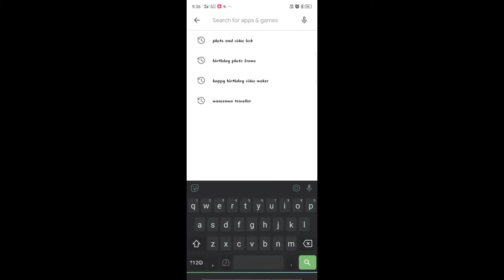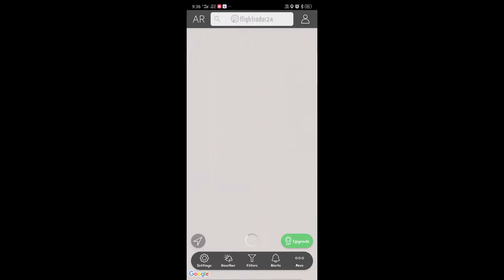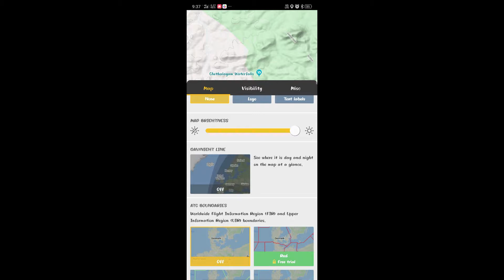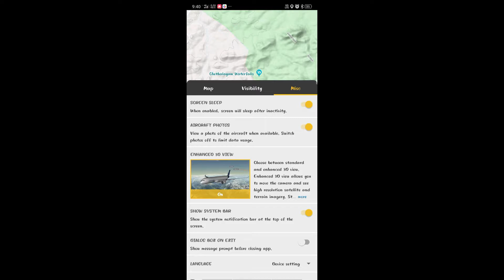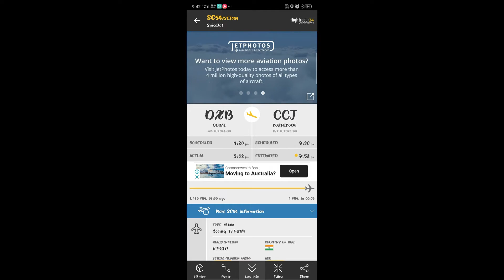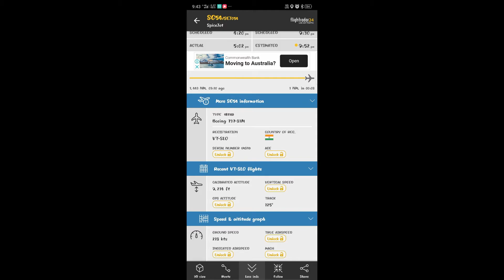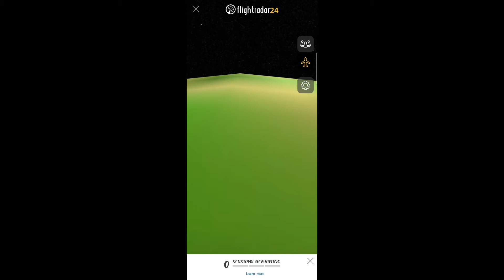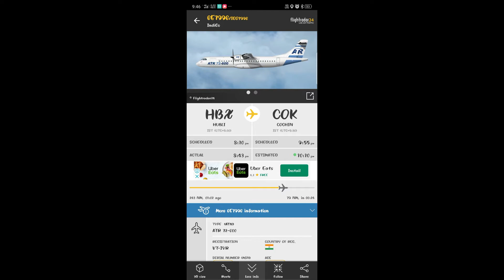Flightradar Application Malayalam | നിങ്ങളുടെ വീടിന്റെ മുകളിലൂടെ പോകുന്ന വിമാനം കാണണോ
ഫ്ലൈറ്റ് റെഡർ അപ്ലിക്കേഷൻ നമ്മുടെ വീടിന്റെ മുകളിലൂടെ പോകുന്ന വിമാനം എവിടുന്നാണ് വരുന്നത് എങ്ങോട്ടാണ് പോകുന്നത് എല്ലാം ഡീറ്റെയിൽസ് ഈ അപ്ലിക്കേഷൻലുടെ നിങ്ങൾക് കാണാനും അറിയുവാനും സാധിക്കും ഒന്ന് പരീക്ഷിച്ചു നോക്കു